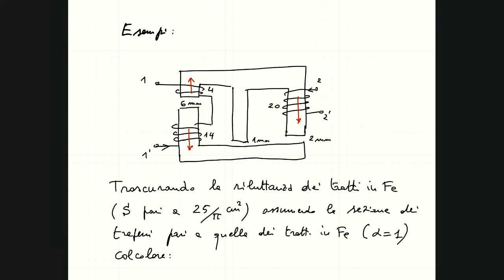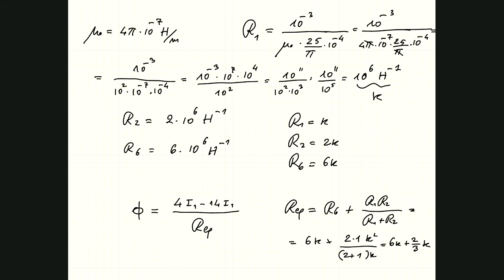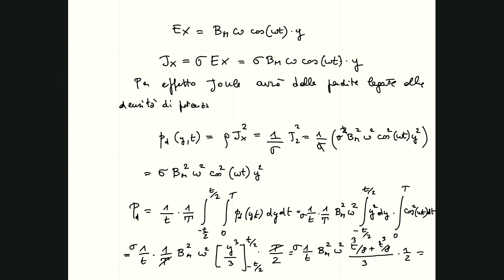Elettrotecnica e macchine elettriche lezione 20 2/2